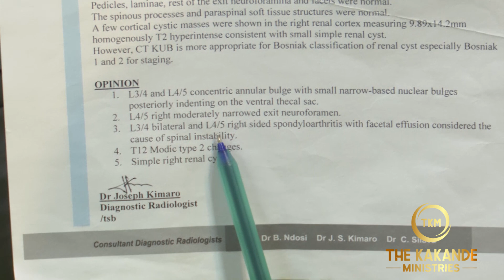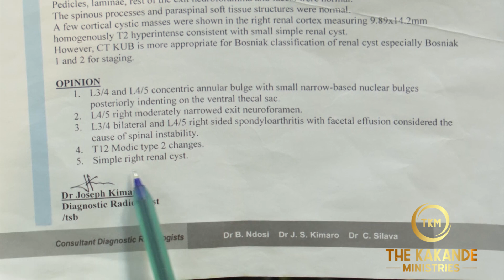THIS IS A MUST WATCH!!!